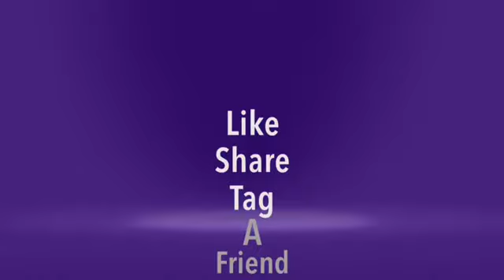Nails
Stiletto Nails